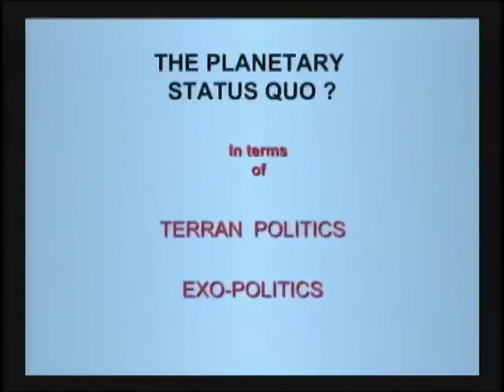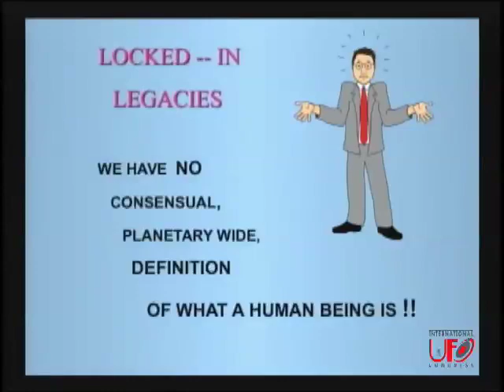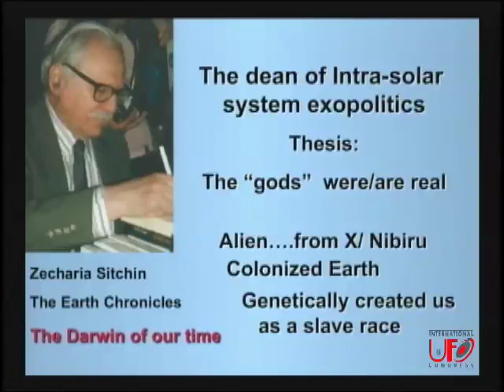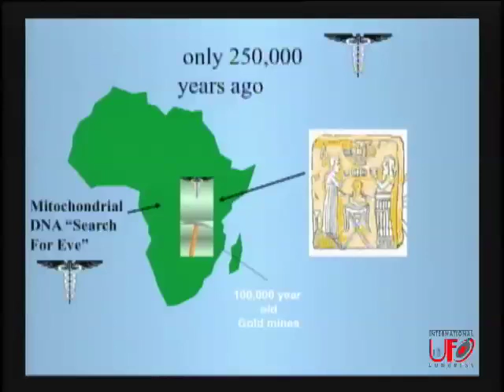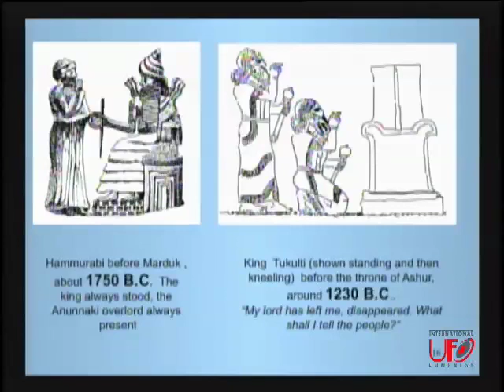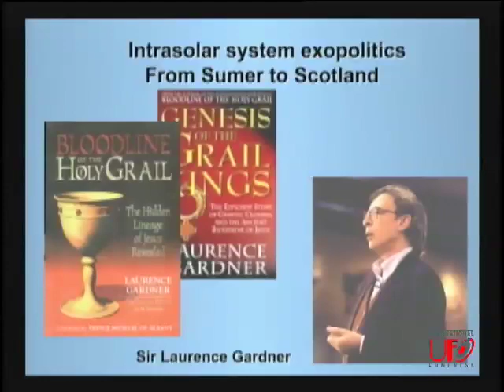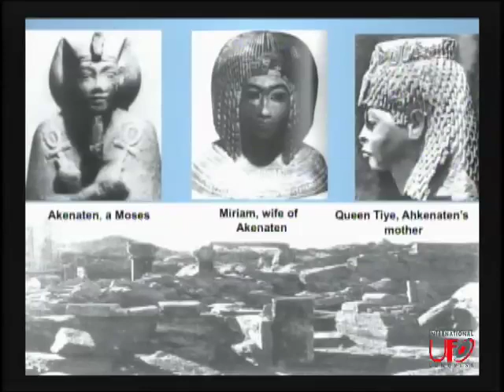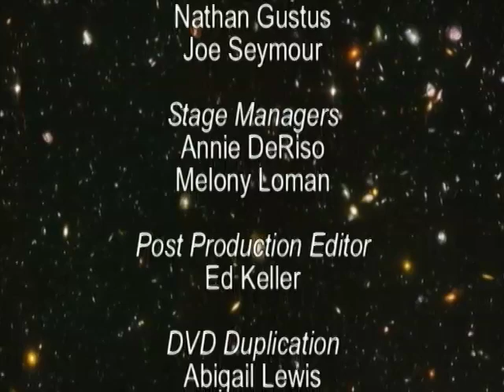Niel Freer Presents Sapiens Rising to Cosmic Citizenship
As a futurist, futant, contactee and generic human, Neil, says, "We are already into a profound transmutation which will characterize this 21st as our species' century of transformation. We are invited into stellar society and have the keys to integrate our past and present as the new humans and meet the conditions for acceptance - planetary unity and peace.